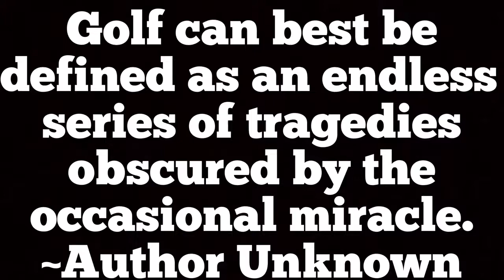Golf with In-laws I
@ Olney Country Club